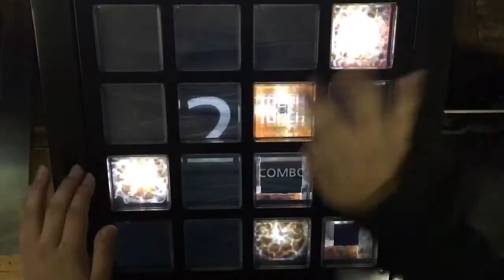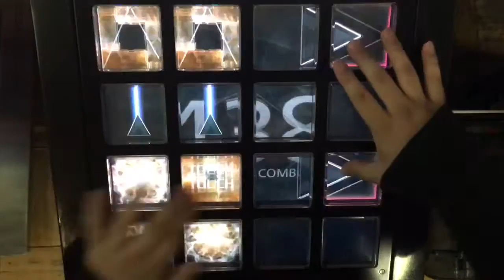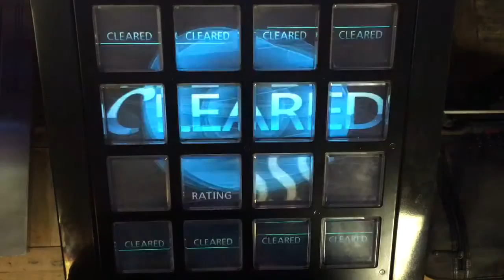【jubeat prop】We're so Happy[2] [EXT] 1gr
Player:C*N0W.HB

なんでラストだけこんな忙しくしたんですかね(